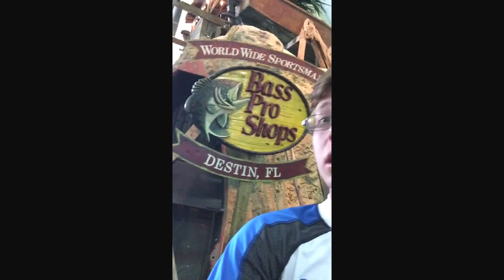El Nacimiento Fallido - Dia 2 - Florida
Se que es un video largo pero espero que les halla gustado el video, dejen su like para apoyarme :) PD: dejen en los comentarios su parte favorita.